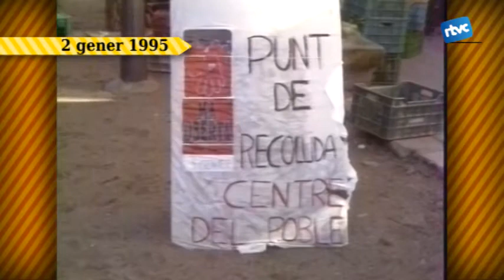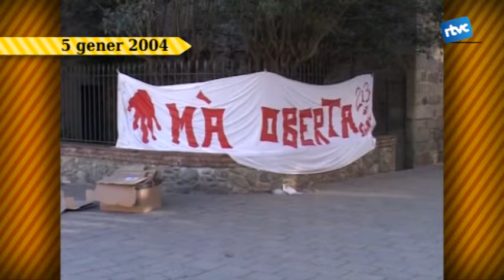Batalletes 81. Mà oberta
En aquest primer Batalletes del 2014 repassem els 25 ays de la campanya Mà Oberta que cada principis de gener els joves de la parròquia fan per ajudar les famílies més necessitades de Cardedeu. Va començar el 1990 recollint paper, cartró i vidre per recaptar diners i des de fa dos anys